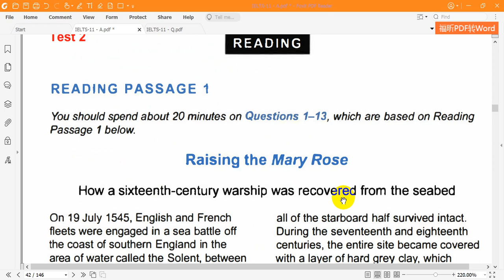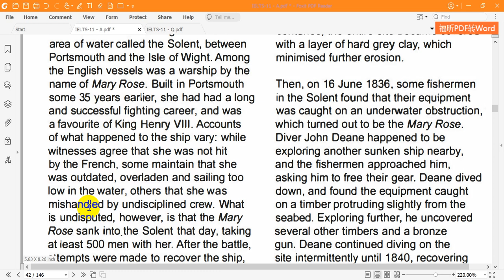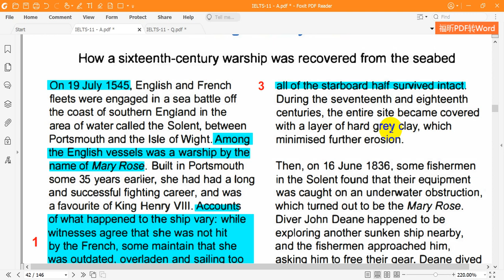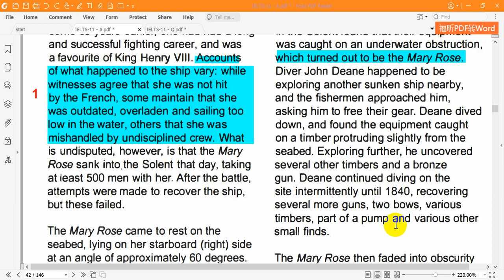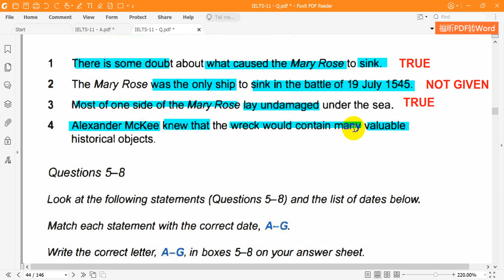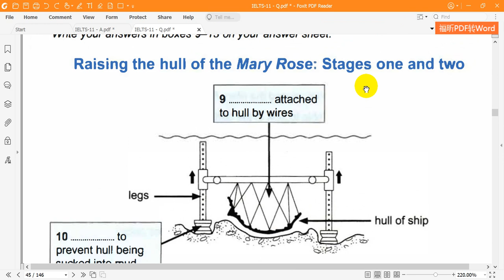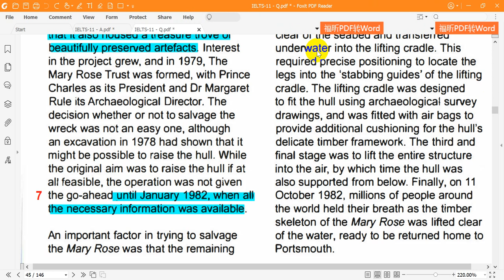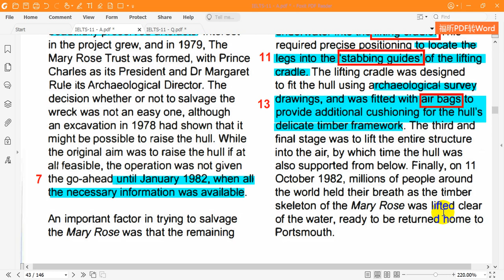Cambridge English IELTS 11 Reading Test 2 Passage 1 Raising the Mary Rose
Dịch và gải chi tiết Cambridge English IELTS 11 Reading  Test 2   Passage 1   Raising the Mary Rose (Trục vớt con tàu Mary Rose)